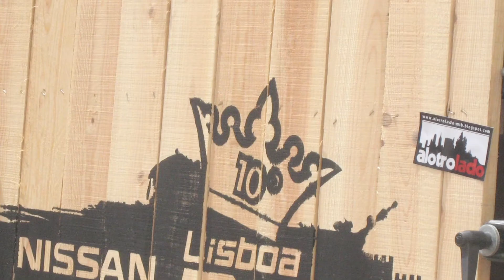Memories Lisboa Down Town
::::En el día de hoy deberíamos haber estado disfrutando como cada año en Alfama, por las empedradas calles de la parte antigua de Lisboa, con su emblemático Castelo de São Jorge, viendo y compartiendo con tod@s vosotros una edición más del Lisoba Down Town.

Confiamos que en 2012 pueda volver a realizarse esta prueba con total normalidad; mientras tanto os dejamos esta secuencia de recuerdos de lo que allí hemos vivido estos últimos años.

Song :::: Goodbye (The Pretenders)

Photos by ::::: Kathy Sessler, Sergio Cachola & Javier Martín.